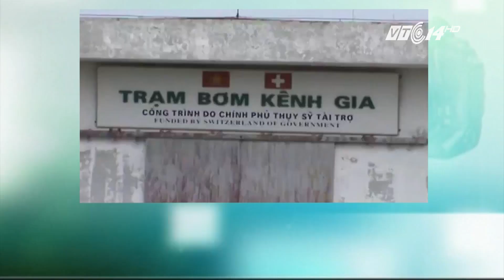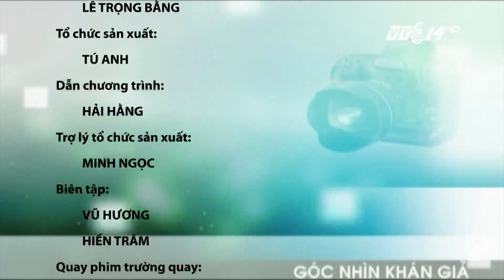(VTC14)_ Góc nhìn khán giả 08.08.2016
(VTC14) - Những nội dung chính có trong chương trình:
Hà Nội: Cháy cột điện trên đường Giải Phóng, giao thông ách tắc
Đắk Lắk: Nông dân nơm nớp nỗi lo mất trộm tiêu giống
Khánh Hòa: Cá lồng chết trắng trên đầm Nha Phu
Quảng Trị: Xã nông thôn mới để rác ngập sông
Trồng su su lấy ngọn – Hướng đi mới của nông dân Hòa Bình